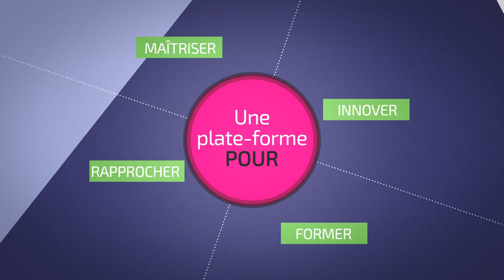DOSEO | Plate-forme des technologies pour la radiothérapie et l'imagerie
Présentation de DOSEO, Plate-forme des technologies pour la radiothérapie et l'imagerie.